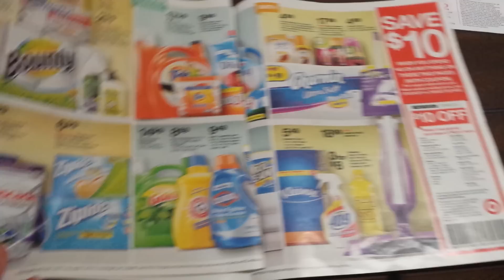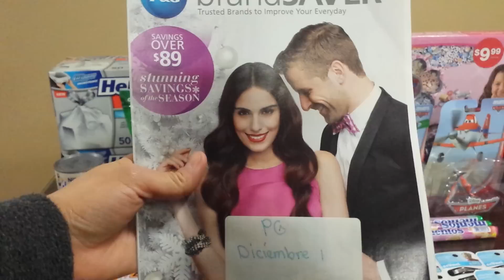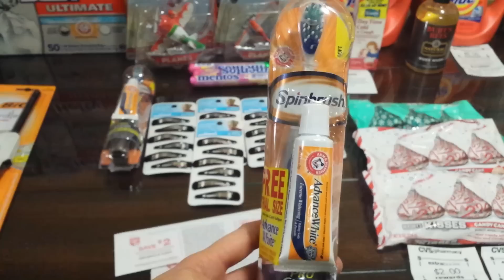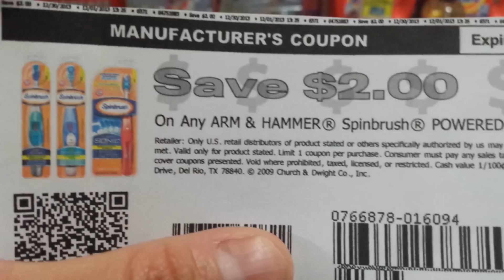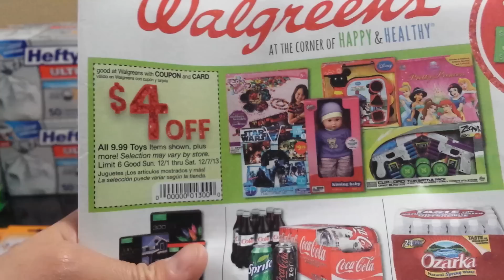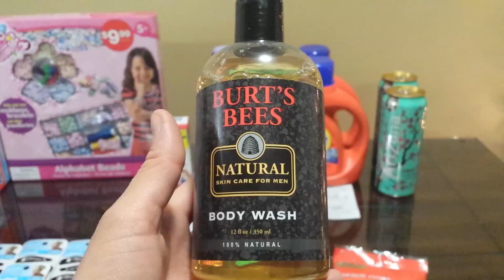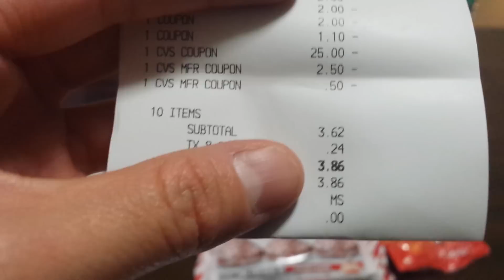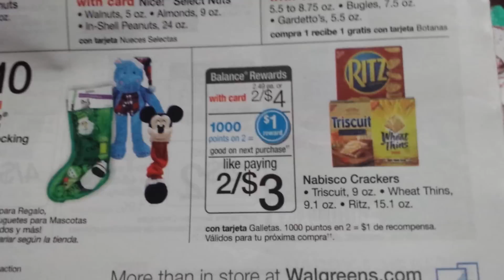Mi compra de cvs , target , y walgreens 12/01/13